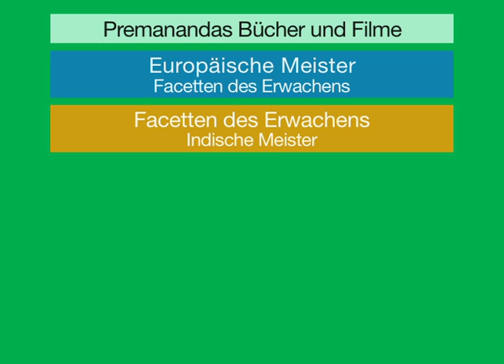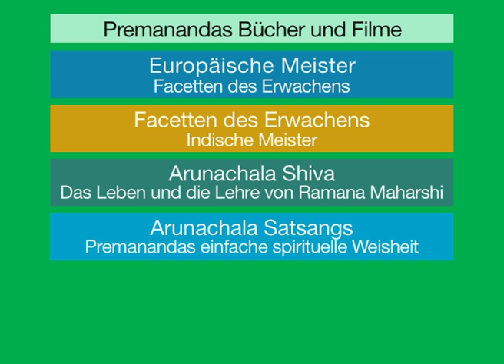Nach dem Erwachen • John David (vormals Premananda)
Nach dem Erwachen • Wie wird das Leben weitergehen?

John David vormals Premananda) ist nicht mehr in seinem konditionierten Verstand gefangen und glaubt nicht mehr, ein „Jemand" zu sein. Aus der Leere manifestiert sich das Selbst als enorme Energie und Präsenz in jedem Augenblick. Durch sein Beispiel zeigt er uns, dass spirituelles Leben in jedem Moment stattfindet. Es gibt kein „spirituelles Leben", es gibt nur Leben. Unsere einzige Aufgabe besteht darin einfach präsent zu sein, in jedem Augenblick.

Derzeit lebt er im Open Sky House, einer internationalen Satsang- und Kunst- Gemeinschaft, die er 2004 in Deutschland gegründet hat. Eine

Er ist Maler, Autor und Filmemacher. Er hat die Bücher Papaji Kraft der Gnade und Arunachala Satsangs herausgegeben sowie vier weitere Bücher mit ihren Begleitfilmen: Arunachala Shiva, die Serie Facetten des Erwachens - Indische Meister und Europäische Meister und Das große Missverständnis. Gerade fertiggestellt ist sein neuer Film: Satori - Metamorphose des Erwachens.